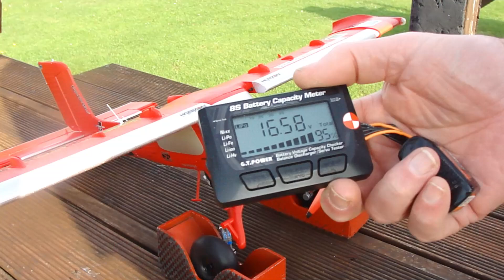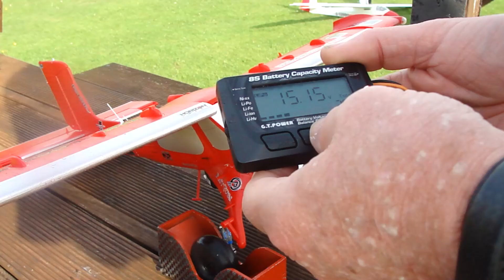FT Flying Session 10 Intro & 800mm Draco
HI everyone, well I finally got down to the field after some three / four weeks of life getting in the way of RC Flying - it turned out to be a Brilliant session (10th session for 2024), I would say that Flying Session 10, was a Gear bashing, battery draining success.